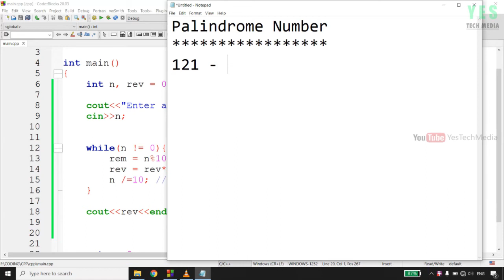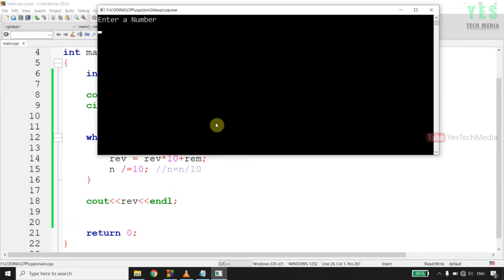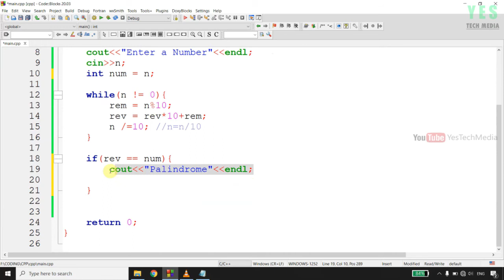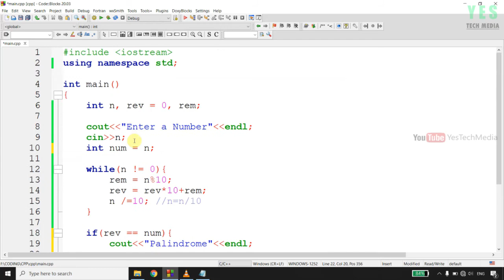Palindrome | C++ Examples | Malayalam Tutorial